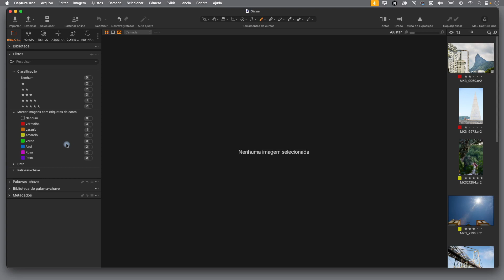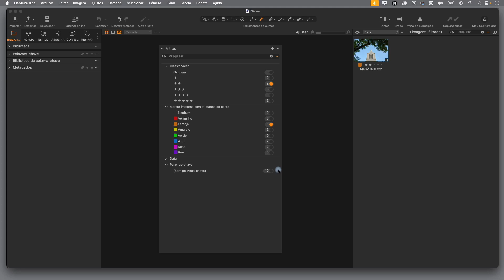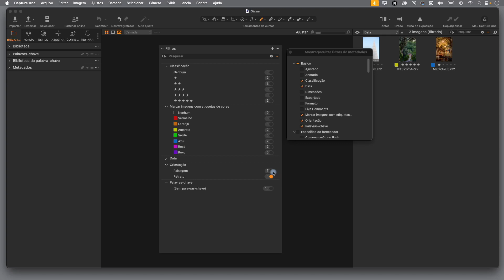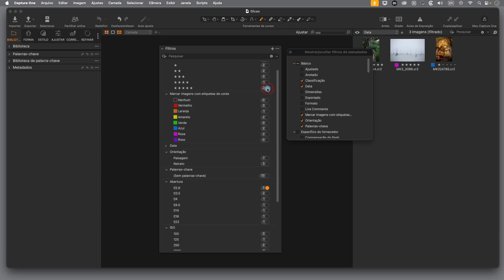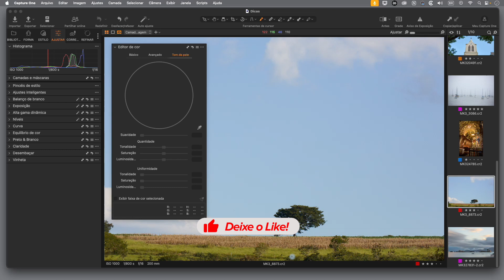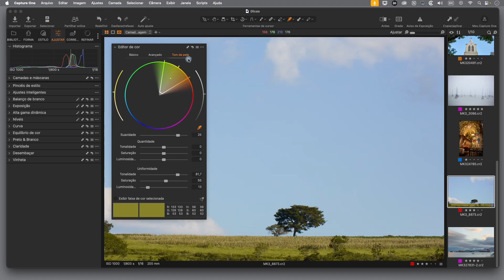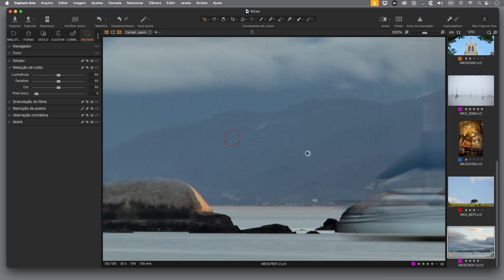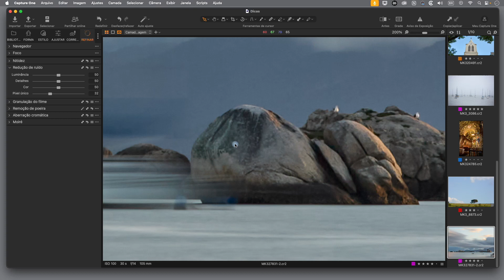CAPTURE ONE 03 Dicas secretas para ajudar a edição das fotos no Capture One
Neste vídeo mostro 03 dicas que podem ajudar muito na edição das fotos no Capture One. O Capture One é um softaware de edição de fotos muito completo, contudo alguns recursos e ferramentas nem sempre são acessíveis de maneira rápida e intuitiva. A primeira dica é a possibilidade de localizar, ou filtrar fotos através dos metadados. A segunda dica é usar a ferramenta de Tom de pele para igualar cores. E a terceira dica é usar a ferramenta de Pixel único para remover dead pixels ou hot pixels.